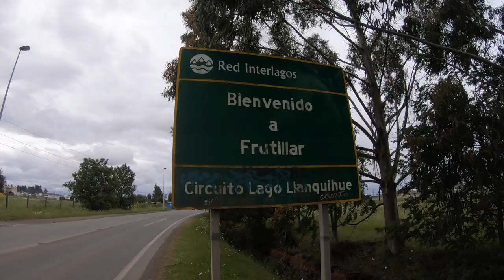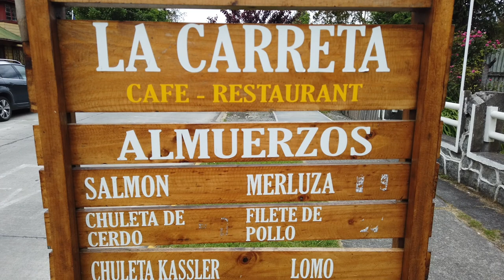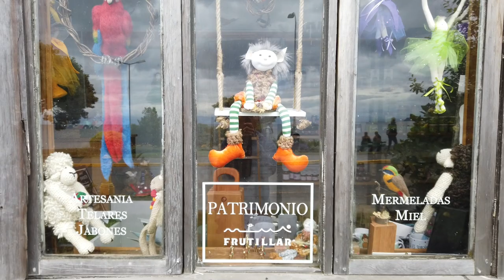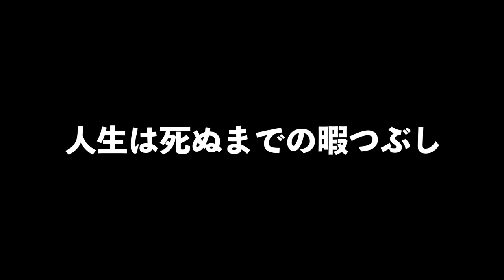【#11】道が工事中でヒッチハイクができなくなった...【ヒッチハイクでパタゴニア！】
〜Mizuの関連動画〜

〜📺Mizuのサブチャンネル📺〜

Mizuにやってほしい企画があったらどんどんコメントに書いてください！